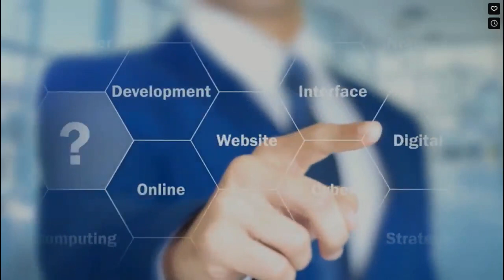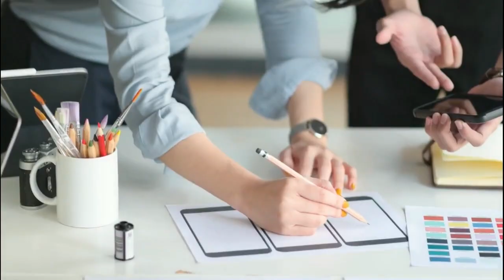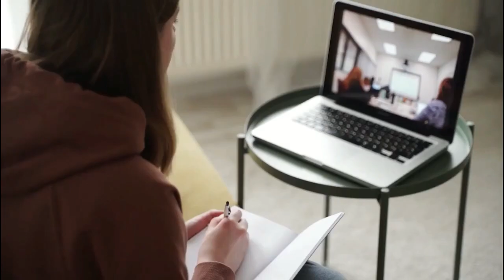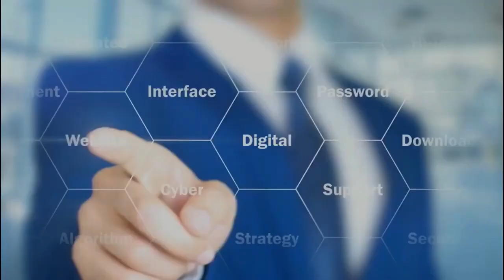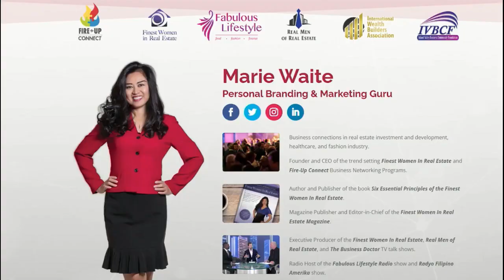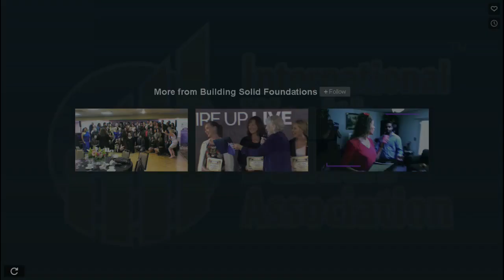KCAA: International Wealth Builders Association on Sat, 17 Jun, 2023